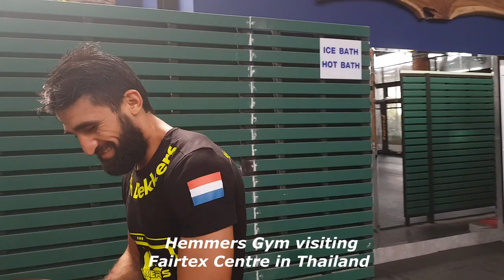Thailand Fairtex centre visited by Hemmers `Gym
A team from Hemmers Gym visited the Fairtex trainingcentre in Pattaya when they were staying in Thailand.